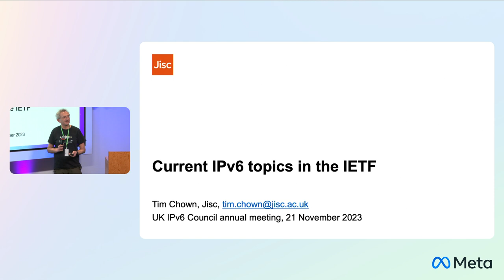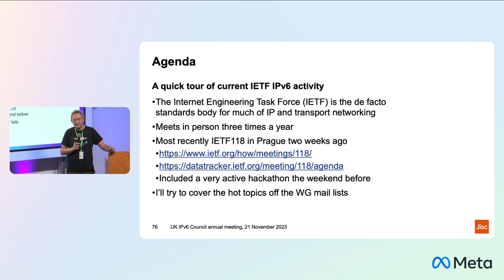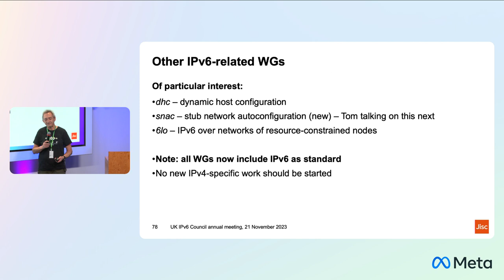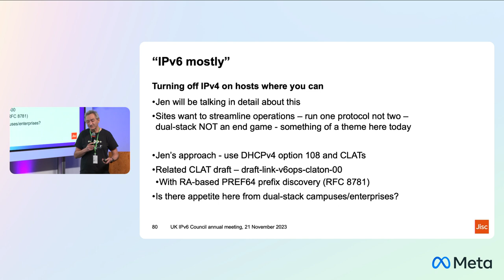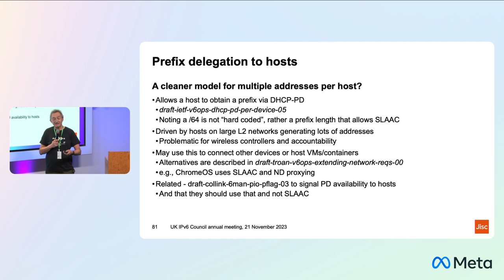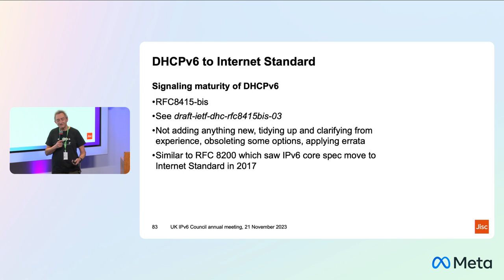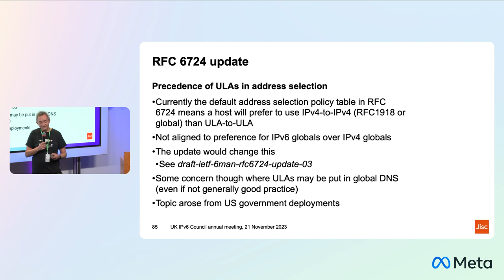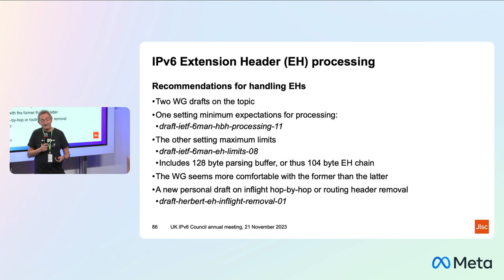Current IPv6 topics in the IETF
Tim Chown, Jisc

21 November 2023